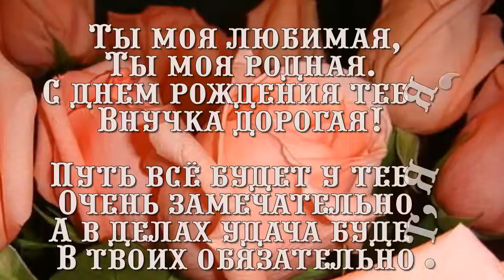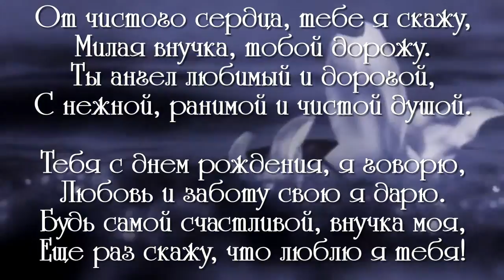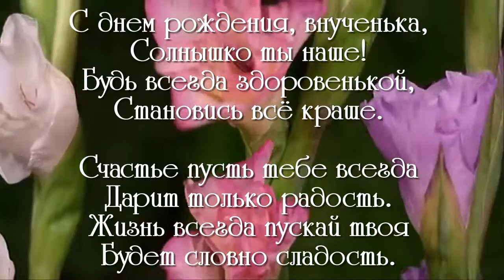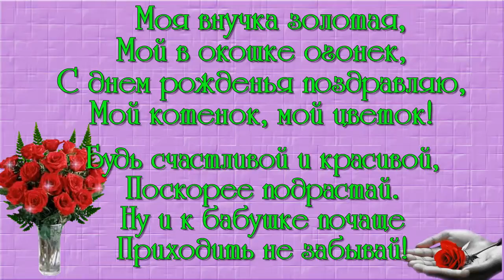с днём рождения